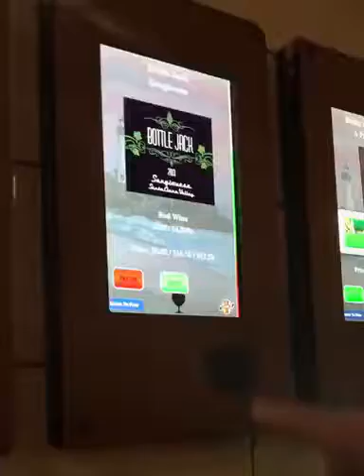Wine in 60 Seconds Episode - Pour Taproom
In Santa Cruz, CA there’s a cool spot called Pour Taproom where the beer and wine are self-serve. You get a wrist band upon entry that has a chip in it and coded so you keep track of your drinks through it. You hold it up to the tap, it says “ok” and lets you get 2, 6, or 10 ounces of one of 30+ beers or 5+ wines. It then records it, and after you’re done and leaving, you close your tab by returning the wrist band where it is read and you get your bill. Super high-tech and unique. We love it and will be back soon. Take a trip!